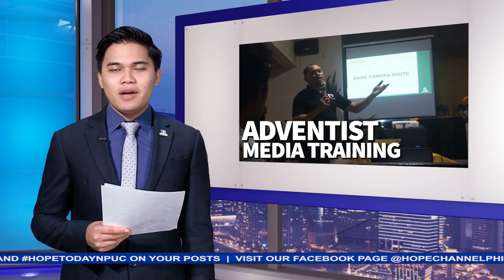Training & Workshop nagdulot ng kapakinabangan sa Media Ministry ng mga Adbentista sa Occ. Mindoro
Nakinabang ang Adventist media teams and volunteers sa ginanap na media training and workshop sa Ligaya Seventh-day Adventist Church, Sablayan, Occidental Mindoro.
Doon ay ibinahagi sa kanila ng mga representatives mula sa Hope Channel North Philippines at AWR manila ang mga kasanayan at kaalamang kanilang magagamit sa kanilang Media Ministry.
Ang iba pang detalye, nasa balitang may pag-asa ni Myra Jeam Tañedo…